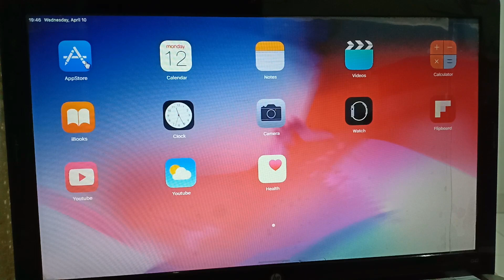Ipadian premium review emulator iOS for Pc - review emulator Ios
Video ini tentang Ipadian Premium emulator iOS for pc or android review untuk referensi kalian sebelum membeli. Banyak sekali aplikasi yang katanya bisa menjalankan program iOS. Apa benar ?

(NB : aku uda uninstall ini app karena sudah tidak pakai, sudah ada iOs)